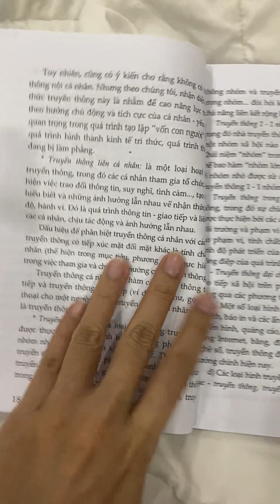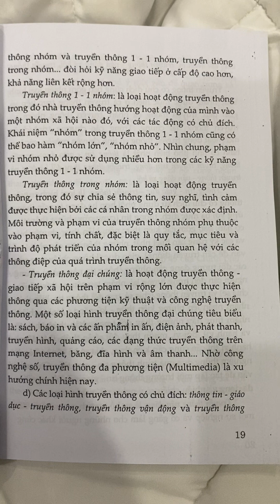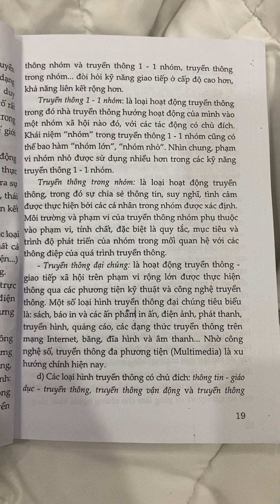Các cách phân loại truyền thông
Trích: Truyền thông - Lý thuyết và kỹ năng cơ bản
PGS.TS. Nguyễn Văn Dững - TS. Đỗ Thị Thu Hằng
NXB Chính trị Quốc gia - Sự thật (Hà Nội, 2012)